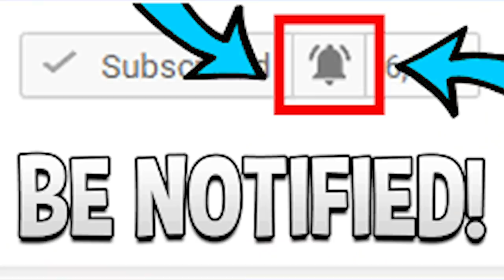Hamza - HS feat. SCH (Clip officiel) | FRENCH RAP REACTION | RÉACTION DU RAP FRANÇAIS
THIS WAS DOPE ASF! HAMZA GOT A WHOLE DIFFERENT VIBE TO HIM. I THINK HE IS TOP TEN BEST ARTISTS IN FRANCE HONESTLY. HIS STYLE IS CATCHY ASF! AND SCH IS EVER DOPE TOO SO IM NOT SURPRISED. DOPE ASS VIDEO TOO. I GIVE IT ALL A 9/10. HS DOPE ASF. | Add me on Snapchat for more lit crazy clips! @Demmydee

IMPORTANT LINKS:

Previous Video- REACTION TO [Exclu] Zola La Peuf / La Police d'Evry / 2019 PlanèteRap | FRENCH RAP REACTION

WARNING!